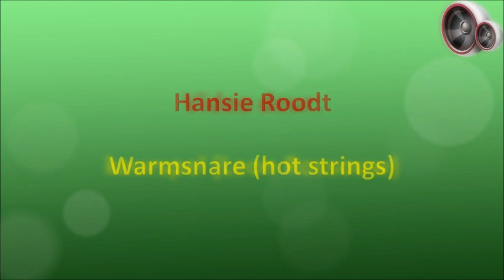Hansie Roodt - Warmsnare (hot strings)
Hansie (Johannes Petrus) Roodt is op 28 Augustus 1938 in Krugersdorp gebore, en het in Carletonville groot geword. Hy het leer kitaar speel by sy pa en ouer broer, Roy, beide baie bekwame musikante. Roy het later jare ‘n solo kunstenaar in eie reg geword en het ook ‘n aantal albums uitgereik. Hansie het matriek geskryf aan die Hoërskool Carletonville, waarna hy as ‘n opnemer by ‘n myn op die dorp begin werk het. In 1962 het hy die geleentheid gekry om ‘n landswye toer saam met Al Debbo te onderneem, en het in 1964 saam met Al by Nico Carstens se orkes aangesluit. Tussen 1967 en 1979 het hy ‘n solo loopbaan gevolg, hoofsaaklik as ‘n sessie-musikant vir die SAUK en vir die EMI-platemaatskappy.

Afgesien van sessie werk in die ateljee, het hy ook kunstenaars soos Gene Rockwell, Bobby Angel, Barbara Ray, Lance James en Dan Hill tydens opnames en opvoerings begelei. In 1983 is hy aangestel as die leier van die Suid-Afrikaanse Polisie-Dansorkes wat op amptelike polisiefunksies gespeel het. In 1984 het die orkes die tweede plek in die baie gewilde TV boereorkeskompetisie behaal, en het in 1986 het hulle die kompetisie gewen.

Hansie het sy eerste solo album, “Hier Is Hansie Roodt”, in 1966 uitgereik op die Troubadour etiket, en het hierna nog vele albums op langspeelplaat en viniel uitgereik. Hy het ook baie van sy liedjies self geskryf.

Baie mense glo seker tot vandag dat Hansie die gemaskerde Kavalier was, wat natuurlik nie die geval is nie. Die Kavalier was Malcolm Watson van die Pietermaritzburgse groep “The Rising Sons”.

Hansie het in Orchards in die noorde van Pretoria gewoon tot en met sy dood op 16 September 2005. Hy was 67 jaar oud by afsterwe.

Hierdie liedjie is in 1969 op die album "Warmsnare" uitgereik.